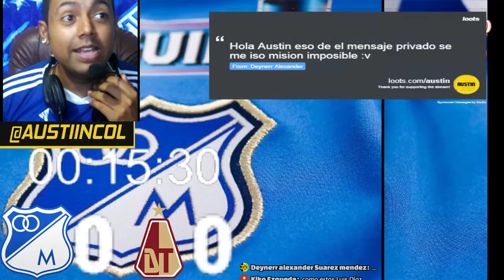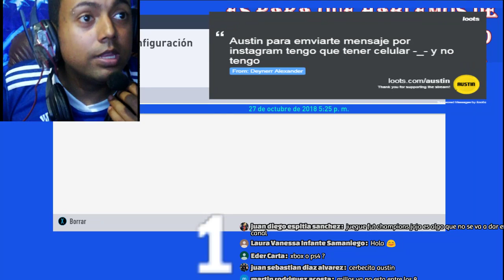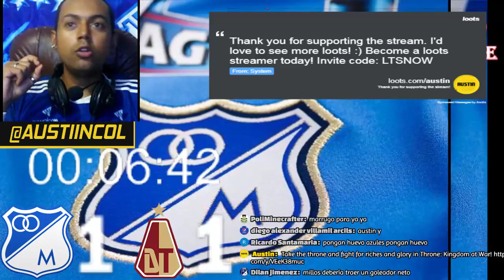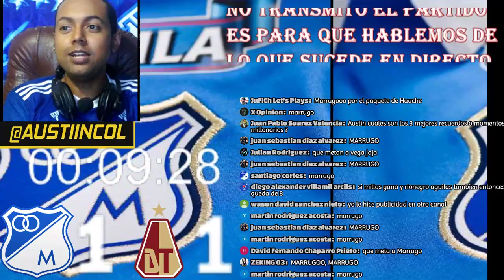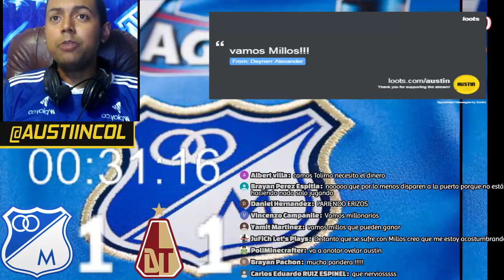REACCIONES EN VIVO⚽ [Millonarios Vs Tolima] [Liga Aguila] PARTIDO DEFINITIVO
Mi Pc
Tarjeta de video: GeForce GTX 1050 | NVIDIA
Fuente: EVGA 500 w 80 Plus
Ram: 8 Gb
Board: MSI Gaming